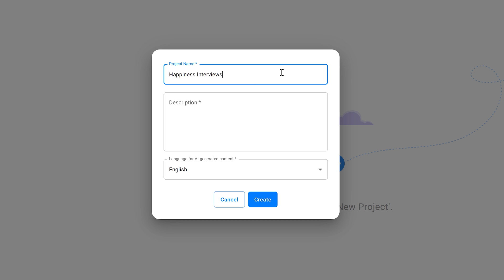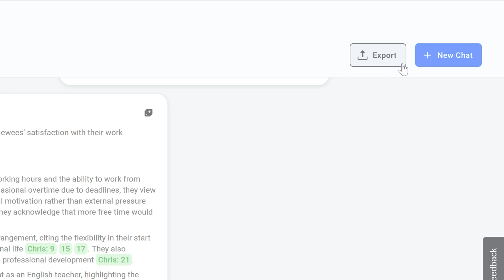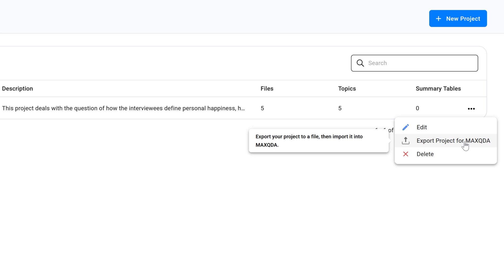MAXQDA Tailwind: now available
Advanced AI-driven summarization and topic identification are the key functions of MAXQDA Tailwind, the brand-new member of our AI family. MAXQDA Tailwind is designed to empower researchers to analyze and understand complex qualitative data efficiently and enhance the depth and clarity of their research insights.

MAXQDA Tailwind is made to enhance your research while maintaining the highest standards of data protection and control over your analytical work.

Data Management
• AI-Driven Summarization: Automatically generate detailed summaries of your documents and get instant insights. Interactive references ensure transparency and comprehensiveness.
• Linked Sources: Summaries are linked to their sources and the original documents are always just one click away.
• Define your Intention: Organize your research within projects for easy access and management. Easily create descriptions that provide guidance for your AI-driven analysis.

Topic Analysis
• Automatic Topic Identification: Let MAXQDA Tailwind help you to analyze your documents and identify key topics based on content and context. This helps you quickly understand the main themes in your data.
• Manual Topic Creation: You can also define and extract topics manually and add your own descriptions.
• AI-generated Topic Summaries: Generate concise summaries of each topic and let the AI explain the role this topic plays across all data, offering you valuable insights on this topic across all your files.

Summary Tables
• Customizable Summary Tables: Select documents and topics and let the AI fill the table cells that list and summarize topics for each document, providing a clear overview of your findings.
• Overview and Comparison made easy: Get a quick overview of journal articles and compare their main arguments or instantly identify the content of key topics in interviews, focus groups, and reports

AI Chat
• Get Answers Instantly: Simply chat with all or some of your documents to quickly find key themes, patterns, and connections.
• Transparent & Trustworthy Results: AI-generated responses include interactive links back to the original text segments, so you can easily verify the source and build confidence in the results.
• Chat History: The Chat Hisotry feature allows you to easily pick up where you left off in any conversation.